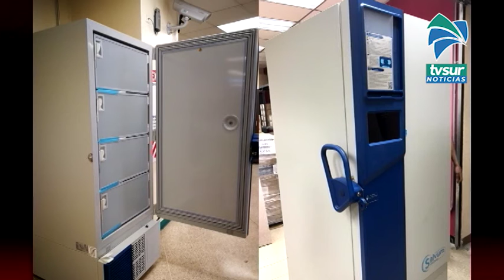Destinan dos congeladores de ultra baja temperatura para almacenar vacunas contra el COVID 19 en la